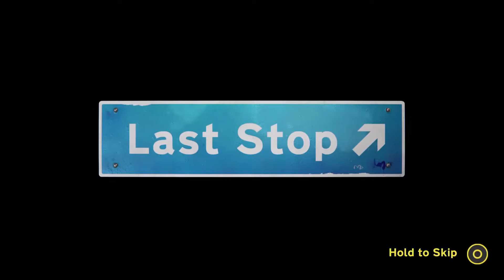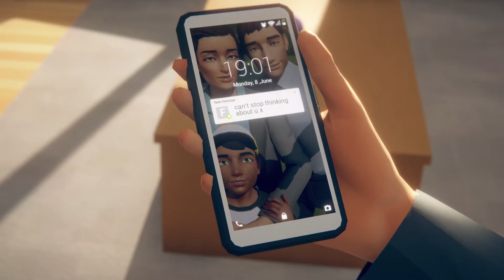Last Stop - Part 3 - (Full Playthrough - PS5) - John, Chapter 2 and Meena, Chapter 2 - No Commentary